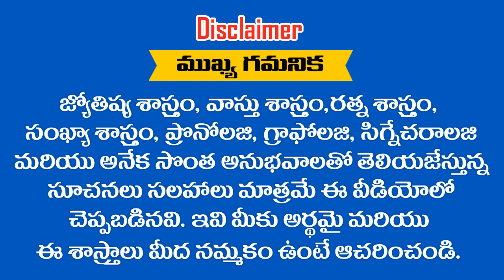21 - 31 వ తేదీ వరకు జన్మించిన వారి జీవితం ఎటు నుంచి ఎటు వైపు వెలుతుందో తెలుసుకోండి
21 - 31 వ తేదీ వరకు జన్మించిన వారి జీవితం ఎటు నుంచి  ఎటు వైపు వెలుతుందో తెలుసుకోండి